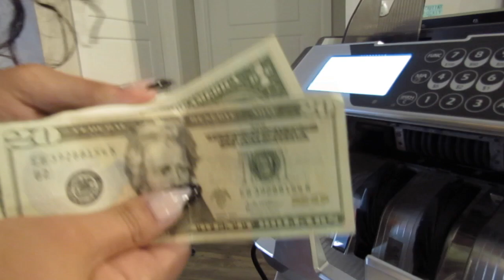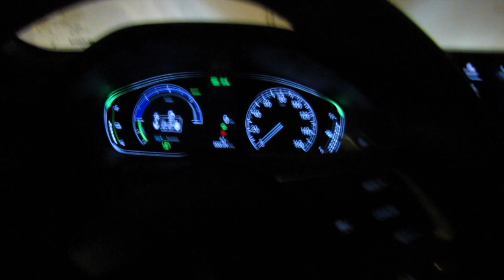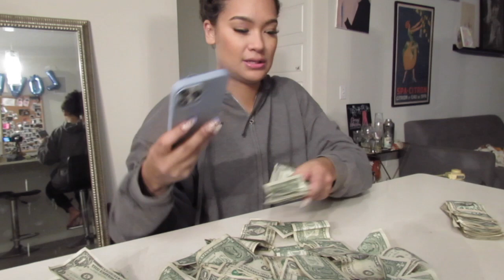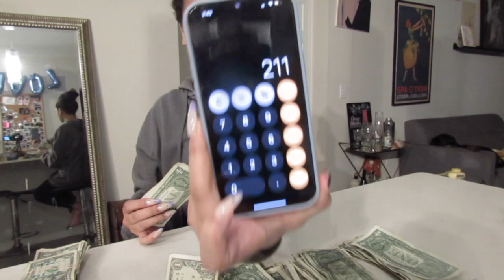stripper vlog - car accident, money count, figuring out my mental state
hey babies 💙  I'll be back consistent with content, I just had some unexpected roadblocks this month! let me know what you all want to see from me